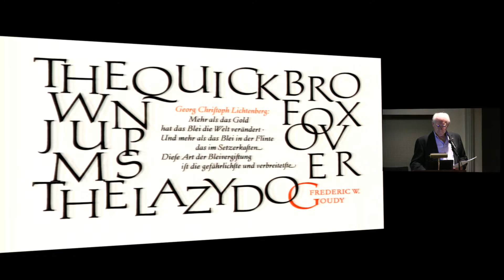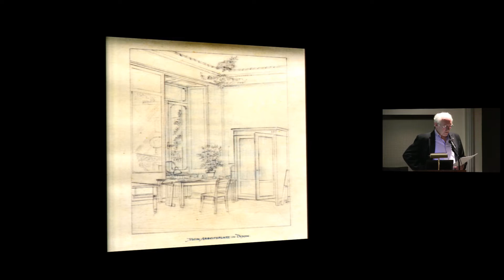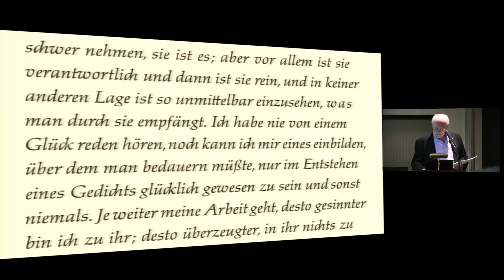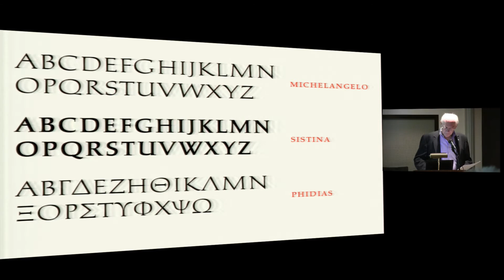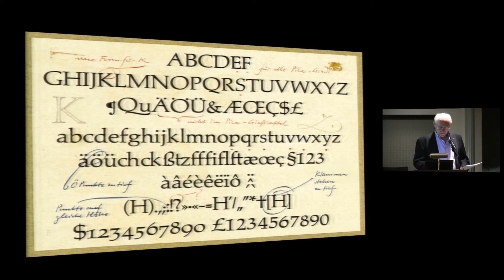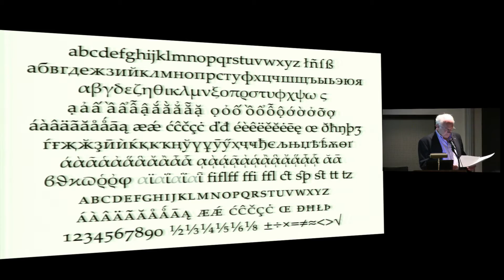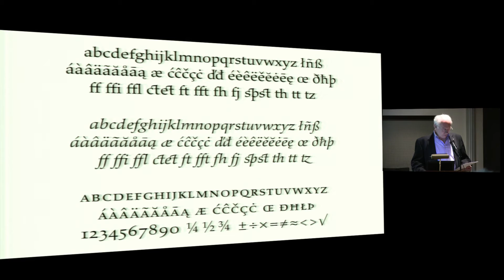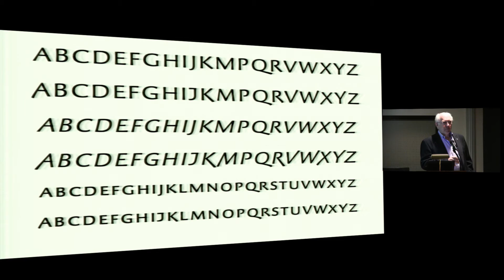The evolution of the Palatino tribe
Robert Bringhurst (Quadra Island, BC)